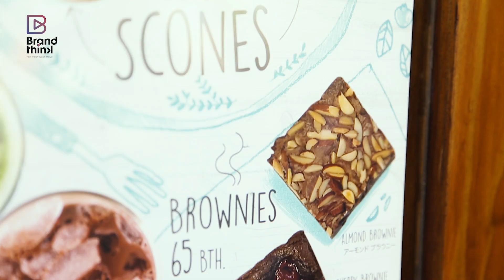Heart Sale: Witty Ville ร้านเล็ก ใจใหญ่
ด้วยแรงบันดาลใจและความท้าทายที่อยากจะลองทำอะไรเป็นของตัวเองสักครั้งในชีวิตทำให้ ‘กุล’ กุลนาถ โอภาสพงษกร อดีตคนทำโฆษณาผู้หลงใหลในรสชาติของขนม ผันตัวมาเป็นเจ้าของร้านเบเกอรี่โฮมเมดเล็กๆ ที่สุดแสนน่ารัก ย่านอารีย์ อย่างร้าน Witty Ville และมีขนมที่เป็นไฮไลท์ของร้านก็คือ ‘สโคน’ สูตรโฮมเมด กลิ่นหอมฉุย และหลากหลายรสชาติ ที่ทำให้ใครหลายคนติดอกติดใจความอร่อยจนยกให้เป็นร้านโปรด และต้องแวะเวียนกลับมาอุดหนุนอยู่บ่อยๆ
พิกัด: อารีย์ซอย 1 หลังตึกปิยวรรณ
เวลาเปิด-ปิด: เปิดเวลา 9.00 น. – 19.00 น. วันจันทร์ถึงวันเสาร์ ปิดวันอาทิตย์